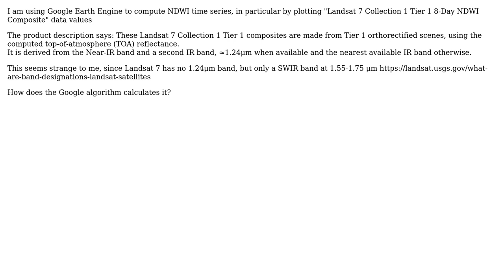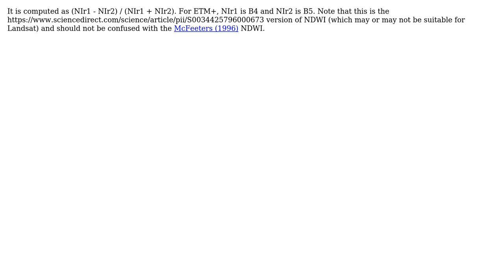GIS: How is Landsat NDWI calculated in Google Earth Engine?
With thanks & praise to God, and with thanks to the many people who have made this project possible! | Content (except music & images) licensed under CC BY-SA | Music | Images & others | With thanks to user Nicholas Clinton user giulio and the Stack Exchange Network Trademarks are property of their respective owners. You are responsible for your own actions.